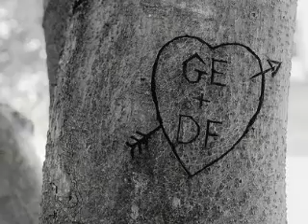Foster and Allen - I'll Never Find Another You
Check out their music on ITunes or Amazon Music - Foster and Allen - I'll Never Find Another You